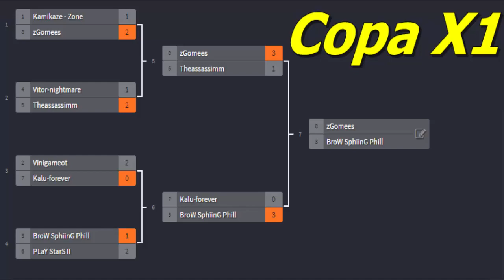Copa x1 ( Semi-Final ) - OT Pokemon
A um bom tempo que inscritos pedem para participar de alguns vídeos no canal, então o objetivo do quadro é interagir um pouco com eles. Convidei 8 deles para iniciarmos um novo quadro, a " Copa x1 ", uma ótima ideia para que alguns possam participar.
Foi decidido de última hora que não haverá decisão de 3º colocado. O único propósito do quadro, é, e sempre será, interagir com inscritos.
Infelizmente não consegui mais fazer contato com os jogadores Play Stars II e Vinigameot. Caso voltemos a jogar uma vaga será decida a eles na próxima Copa X1.